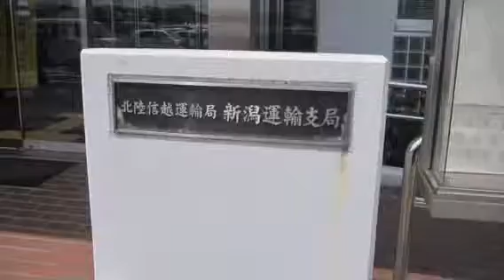専門学校 新潟 自動車 車検場 見学 陸運支局